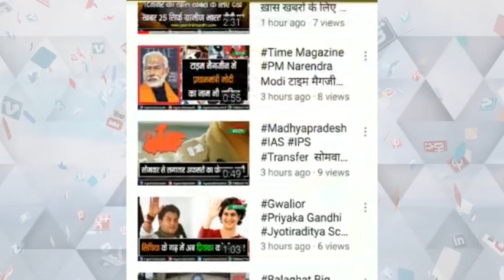आज की ख़ास ख़बरें